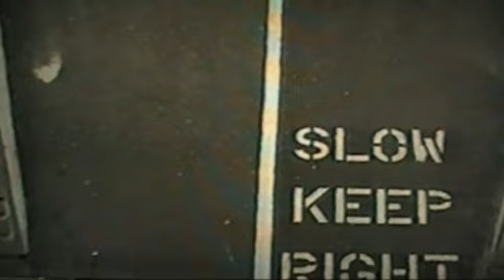"The Chase"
IT SEEMED TO BE A GOOD DAY FOR HUNTING...UNTIL HE BECAME THE HUNTED